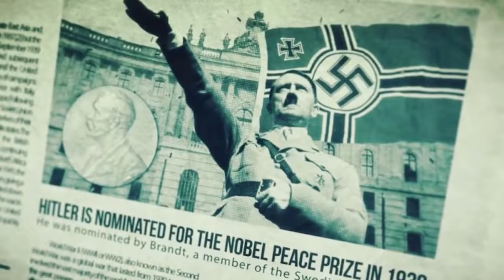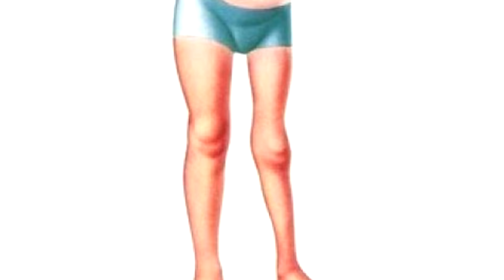A história trágica da garotinha favorita de Adolf Hitler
Muito se sabe sobre a vida pública de Hitler e dos seus atos. Porém, pouco se conhece sobre a sua vida pessoal, os seus gostos. Você já parou para se perguntar, se Hitler tinha amigos? E se eu te falasse que um de seus melhores amigos, foi uma garotinha que ele conheceu por acaso? Parece algo totalmente fora de lógica, mas isso realmente aconteceu! Confira

Ficha Técnica:

ROTEIRISTA: Carlos Humberto Rocha / EDITOR DE VÍDEO: Wanessa Costa / DIRETOR DE FOTOGRAFIA: Julio Vieira / OPERADOR DE ÁUDIO E ASSISTENTE DE CÂMERA: Osvaldo Tracajá / ASSISTENTE DE CÂMERA: Carlos de Freitas Santos / SEGUNDO ASSISTENTE: Danyllo Freitas / PRODUTOR: Augusto Ijanc / ASSISTENTE DE PRODUTOR: Haroldo Alves / AUXILIAR DE ESTÚDIO: Gustavo Henrique Barbosa / COORD. TÉCNICO YOUTUBE: Muryllo Vilela / PRODUTOR EXECUTIVO: Luiz Phellype Alves